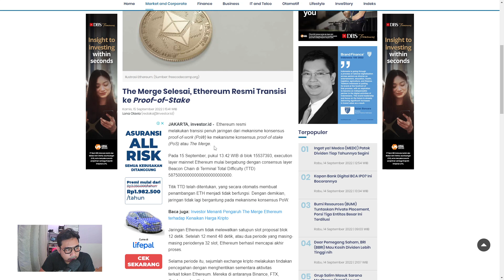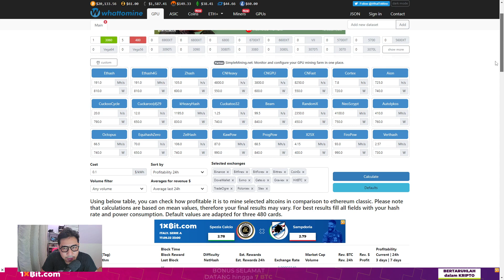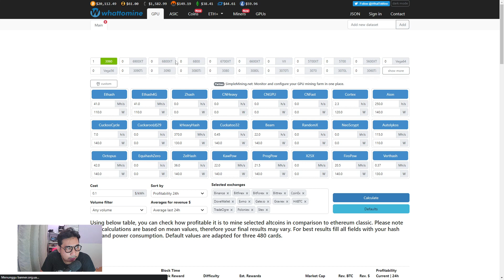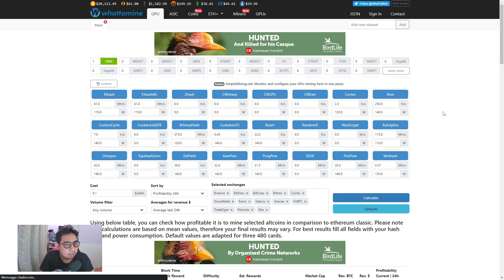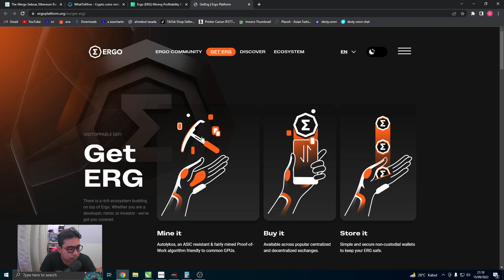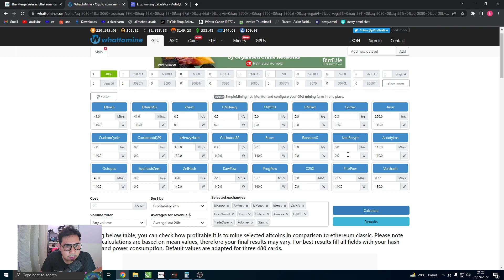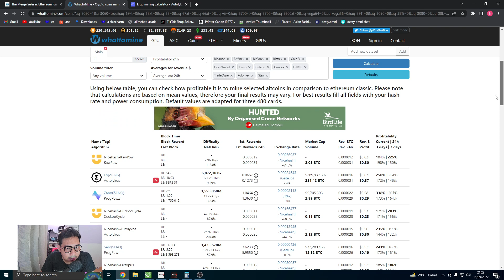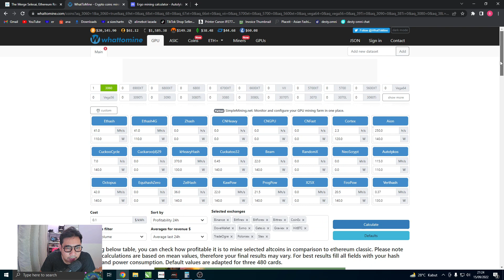[ETH 2.0 POS Proof of Stake] Ethereum Sudah Tidak Bisa Dimining Lagi, Solusi Untuk Miner ???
Ini berdasarkan pengalaman pribadi ya guys